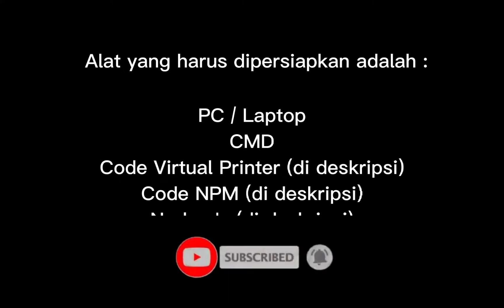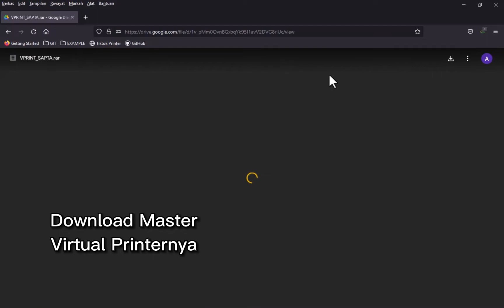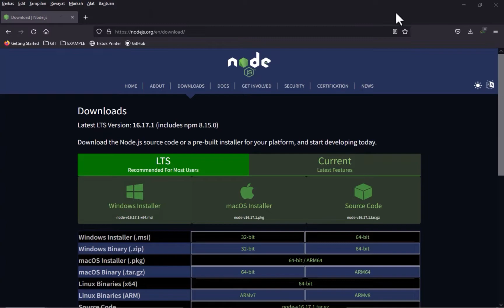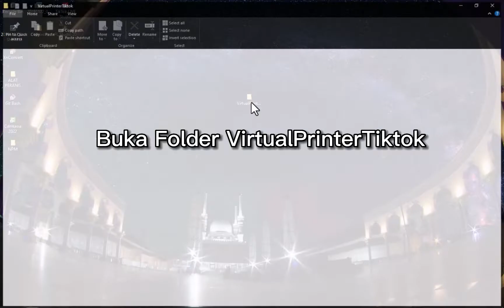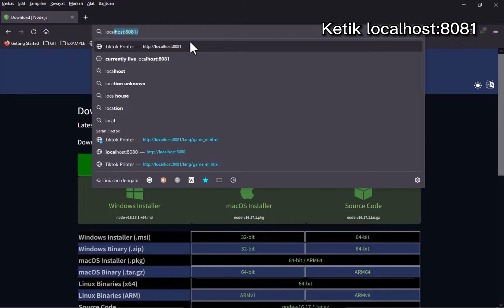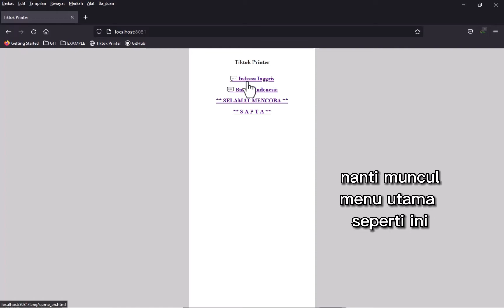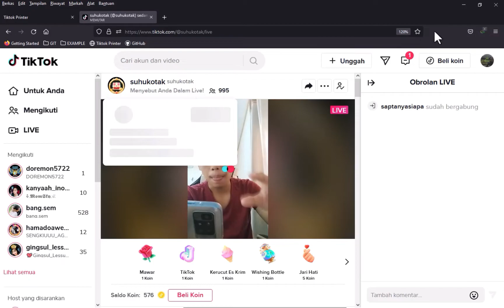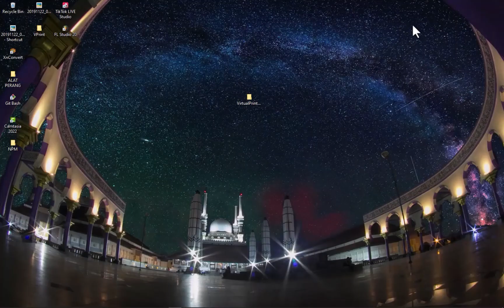CARA MUDAH INSTALL VIRTUAL TIKTOK LIVE|| YANG LAGI VIRAL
Syarat tonton Video ini sampai habis...